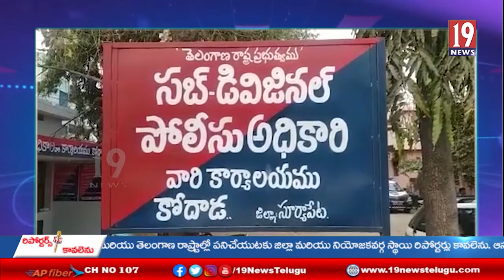సెల్ బ్యాటరీలను చోరీ చేస్తున్న ముఠాను అరెస్ట్ చేసిన కోదాడ పోలీసులు